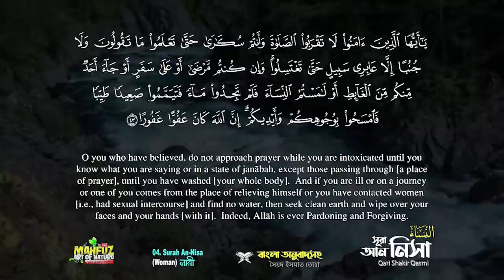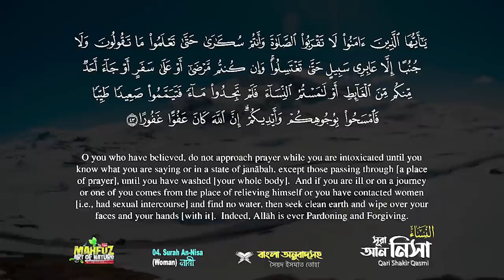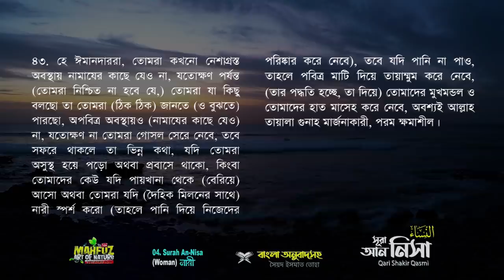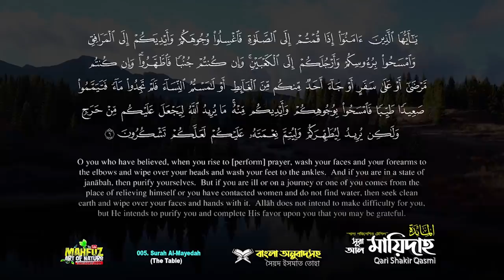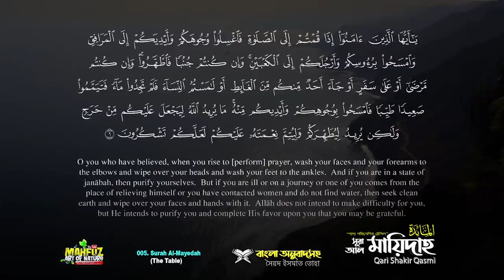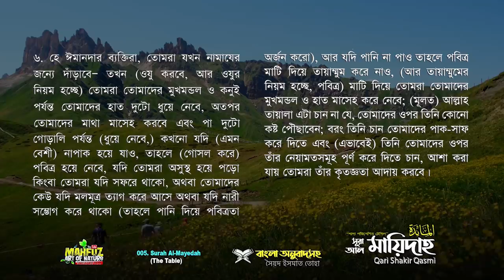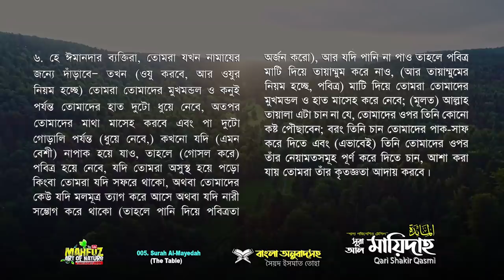পবিত্রতার গুরুত্ব (আন নিসা -আয়াত: ৪৩) Importance of Wudu (সুরা মায়িদা : আয়াত ৬) Qari Shakir Qasmi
পবিত্রতার গুরুত্ব
ইসলামে পবিত্রতা অর্জনের গুরুত্ব অপরিসীম। পবিত্রতা অর্জন ছাড়া আল্লাহ তাআলার ইবাদাত-বন্দেগি করা সম্ভব নয়। বিশেষ করে ইসলামের গুরুত্বপূর্ণ ও প্রধান শারীরিক ইবাদাত নামাজ, আর্থিক ও শারীরিক ইবাদাত হজ ও ওমরা সম্পন্ন করা সম্ভব নয়। সংক্ষেপে পবিত্রতা অর্জনের গুরুত্ব তুলে ধরা হলো-

আল্লাহ তাআলা বলেন  (সূরা আন নিসা; আয়াত ৪৩)
 "হে মুমিনগণ, তোমরা মাতাল অবস্থায় নামাজের কাছে যেও না, যে পর্যন্ত তোমরা যা বলো, তা বুঝতে না পার। আর মুসাফির না হয়ে থাকলে অপবিত্র অবস্থায় নামাজের স্থান বা মসজিদেও যাবে না, যে পর্যন্ত না তোমরা গোসল করবে৷ তবে এসব স্থান অতিক্রম করা যাবে। আর যদি তোমরা অসুস্থ হও অথবা সফরে থাক, অথবা তোমাদের মধ্যে কেউ শৌচাগার থেকে আসে, অথবা তোমরা স্ত্রী-গমন কর এবং এসব ক্ষেত্রে পানি না পাও তাহলে পবিত্র মাটি দিয়ে তোমাদের মুখ ও হাত মুছে ফেল অর্থাৎ তায়াম্মুম কর৷ নিশ্চয়ই আল্লাহ পাপ মোচনকারী, ক্ষমাশীল।" (৪:৪৩)

আল্লাহ তাআলা বলেন,  (সুরা মায়িদা : আয়াত ৬)
মুমিনগণ! যখন তোমরা সালাতের জন্য দাঁড়াতে চাও তখন তোমরা তোমাদের মুখমণ্ডল ও হাতগুলো কনুই পর্যন্ত ধুয়ে নাও এবং তোমাদের মাথায় মাসেহ কর(১) এবং পায়ের টাখনু পর্যন্ত ধুয়ে নাও(২) এবং যদি তোমরা অপবিত্র থাক, তবে বিশেষভাবে পবিত্র হবে। আর যদি তোমরা অসুস্থ হও বা সফরে থাক বা তোমাদের কেউ পায়খানা থেকে আসে, বা তোমরা স্ত্রীর সাথে সংগত হও(৩) এবং পানি না পাও তবে পবিত্র মাটি দিয়ে তায়াম্মুম করবে। সুতরাং তা দ্বারা মুখমণ্ডলে ও হাতে মাসেহ করবে। আল্লাহ তোমাদের উপর কোন সংকীর্ণতা করতে চান না; বরং তিনি তোমাদেরকে পবিত্র করতে চান এবং তোমাদের প্রতি তার নেয়ামত সম্পূর্ণ করতে চান, যাতে তোমরা কৃতজ্ঞতা জ্ঞাপন কর। (সুরা মায়িদা : আয়াত ৬)

 এখানে গোসলের মাধ্যমে পবিত্রতা অর্জনকে বুঝানো হয়েছে। যা স্বামী-স্ত্রীর মিলন, স্বপ্নদোষ, নারীদের ঋতুস্রাব ও সন্তান জন্মদানের ইদ্দত পালনের পর গোসলের মাধ্যমে পবিত্রতা অর্জন করা আবশ্যক হয়ে পড়ে। এ সকল অবস্থায় গোসল ব্যতিত নামাজ এমনকি মুখস্ত কুরআন তিলাওয়াত করা এবং কুরআন ধরাও যাবে না।

ইবাদাত-বন্দেগির জন্য শুধুমাত্র ব্যক্তি নিজে পবিত্রতা অর্জন করলেই হবে না বরং পরিধেয় বস্ত্র ও পোষাক পবিত্র হতে হবে। আল্লাহ বলেন, ‘তোমরা পোষাক-পরিচ্ছদ পবিত্র রাখ। (সুরা মাদদাসসির : আয়াত ৪)

 রাসুলুল্লাহ সাল্লাল্লাহু আলাইহি ওয়া সাল্লাম বলেছেন, যারা ঘুম থেকে ওঠবে, তারা তিনবার হাত ধৌত না করা পর্যন্ত পানির পাত্রে হাত প্রবেশ করাবে না। রাসুলুল্লাহ সাল্লাল্লাহু আলাইহি ওয়া সাল্লাম পবিত্রতাকে ঈমানের অর্ধেক বলেছেন। হাদিসে এসেছে, ‘পবিত্রতা ঈমানের অর্ধাংশ।’ (মুসলিম, মিশকাত)

পরিশেষে…
কুরআনুল কারিমের ছোট্ট একটি আয়াতের মাধ্যমে পবিত্রতা অর্জনের গুরুত্ব তুলে ধরতে চাই, আল্লাহ তাআলা বলেন- ‘নিশ্চয় আল্লাহ তাআলা তাওবাকারীকে ভালোবাসেন এবং পবিত্রতা অর্জনকারীকে ভালোবাসেন। (সুরা বাক্বারা : আয়াত ২২২) আল্লাহ তাআলা মুসলিম উম্মাহকে তাঁর প্রিয় হওয়ার জন্য সব সময় পবিত্র থাকার তাওফিক দান করুন। পবিত্রতা অর্জনের গুরুত্ব মানুষের কাছে পৌছে দেয়ার তাওফিক দান করুন। আমিন।

প্রকৃতির পাশাপাশি যারা মহান আল্লাহর বাণী কুরআন শরীফ ভালো বাসেন তাদের জন্য আমার এই ইউটিউব চ্যানেল! পবিত্র কুরআন শরীফ ১১৪ সুরা নিয়ে কাজ করছি ইনশাআল্লাহ! সহজ ভাষায় বঙ্গানুবাদসহ ভালোমানের কলিজা শীতল কণ্ঠে কারীর তেলাওয়াত ব্যবহার করার চেষ্টা করেছি!